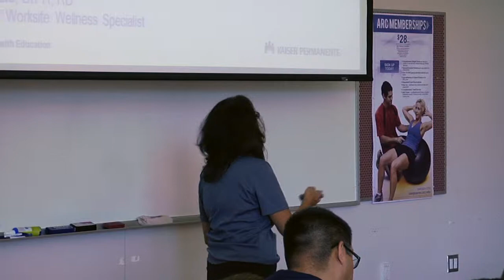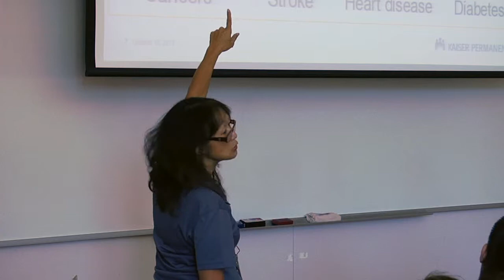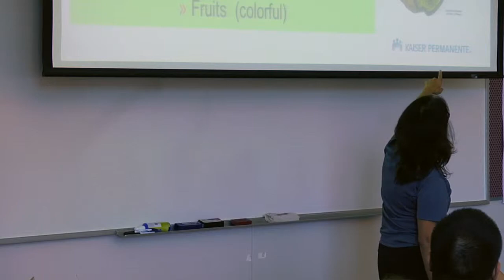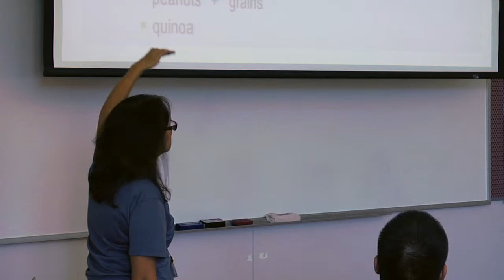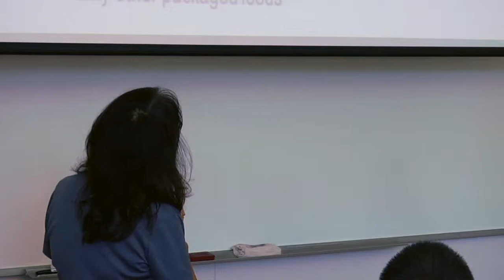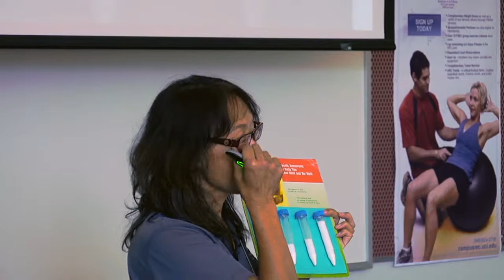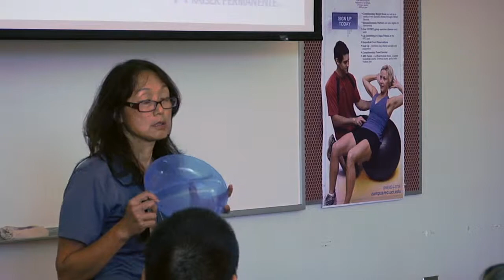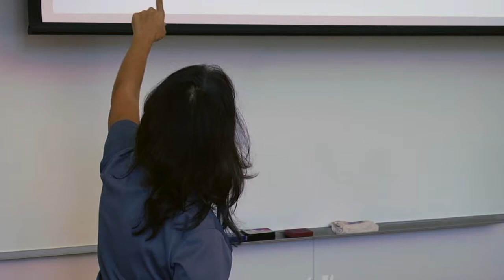Eating Healthy for You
Presented by Susan Lue, DrPH, RD on October 18th, 2013.

Learn what healthy eating looks like and what it can do for you, including staying well and lowering the risk of chronic conditions.